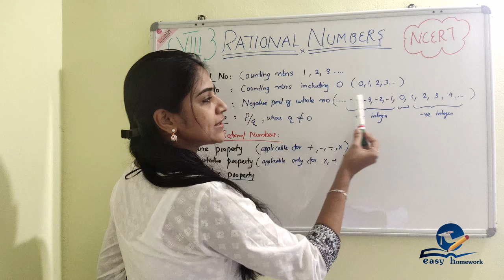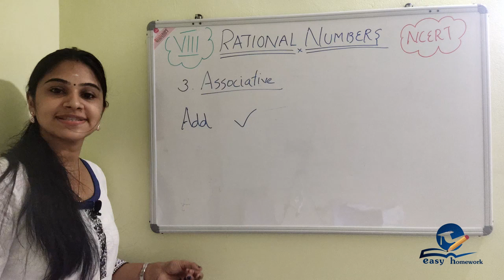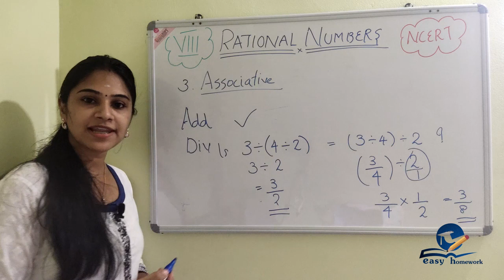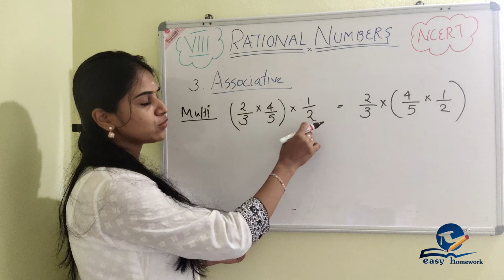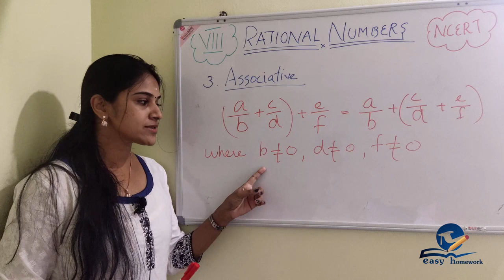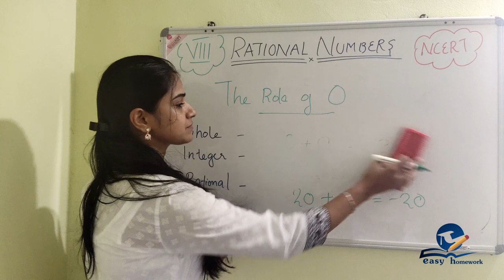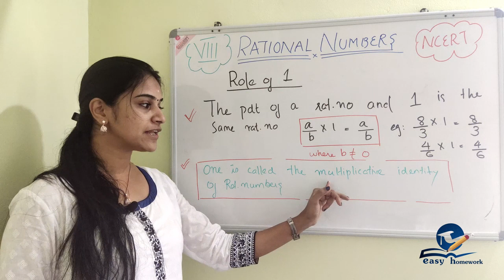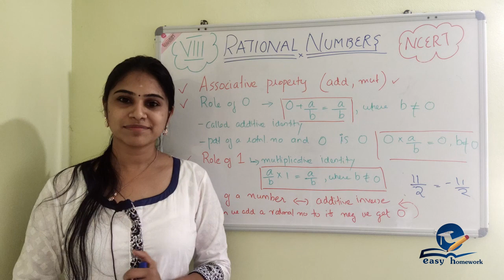CLASS 8 RATIONAL NUMBERS PART 2 || NCERT MATHEMATICS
RATIONAL NUMBERS|| CBSE MATHEMATICS CLASS FOR 8 in Malayalam
Role of 0
Role of 1

ABOUT EASY HOMEWORK: Stuck on your homework? click here for your solution. yes, we are here to help you guys. We only focus to get successful results  for our students. This channel creates simple and easy conceptual videos for CBSE students.